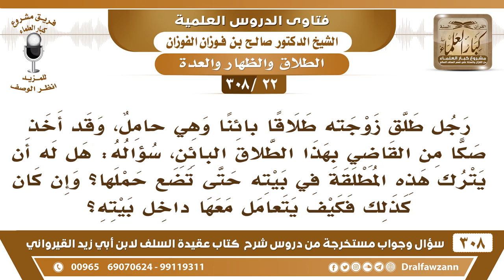[22 -308] رجلٌ طلق زوجته طلاقاً بائناً وهي حامل فهل يجوز أن تبقى في بيته حتى تضع حملها؟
-[22 -308] السؤال: رجلٌ طلق زوجته طلاقاً بائناً وهي حامل، وقد أخذ صكَّاً من القاضي بهذا الطلاق البائن، سؤاله: هل له أن يترك هذه المطلقة في بيته حتى تضع حملها؟ وإن كان كذلك فكيف يتعامل معها داخل بيته؟
الجواب: إذا كان في بيته أُسرة تبقى معهم وتحتجب منه ولا يخلو بها فلا مانع، أما إذا كان ما في بيته إلا هي فلا يجوز، لأن هذه خلوة.
للاشتراك في قناة الشيخ صالح الفوزان

للاستفسار والإقتراحات والدعم
رئيس الفريق
لمشروع كبار العلماء